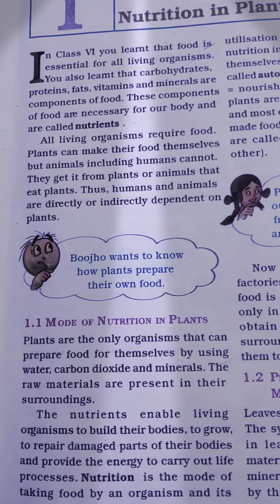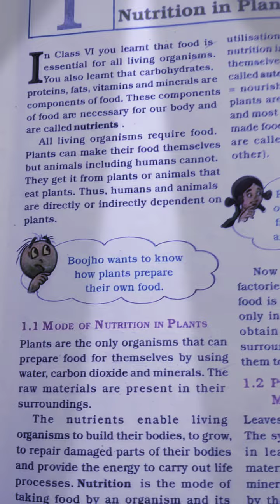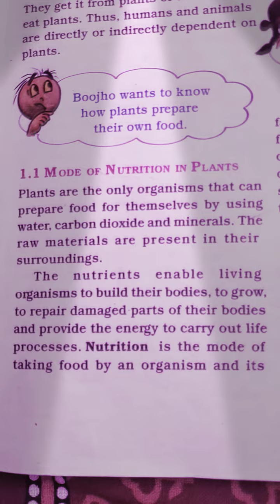1st chapter of science of class 7th